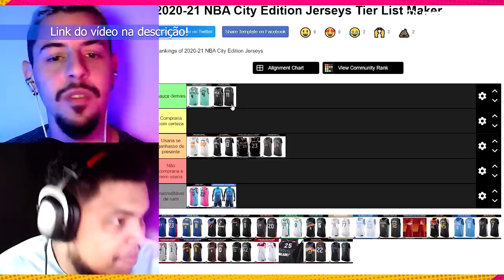NBA 2K21 MyCareer PS5/XBOX #24: DUELO PARTICULAR CONTRA LUKA DONCIC!